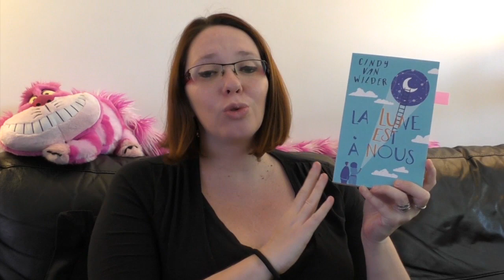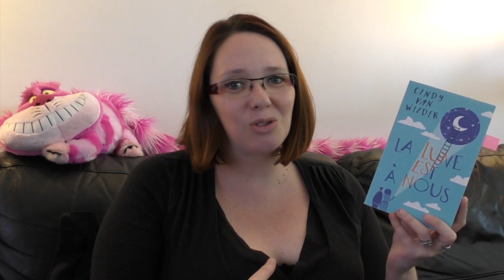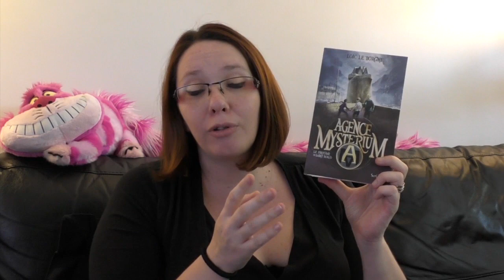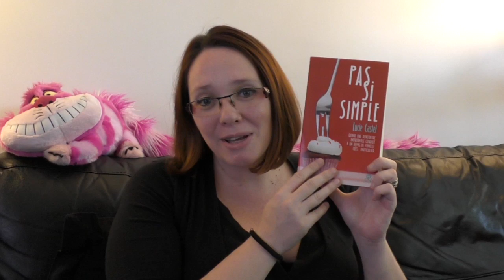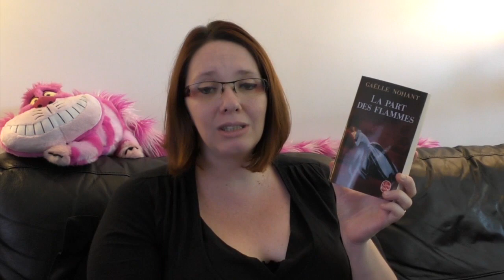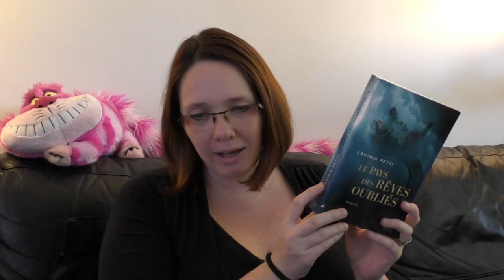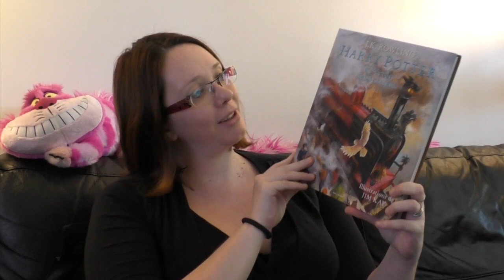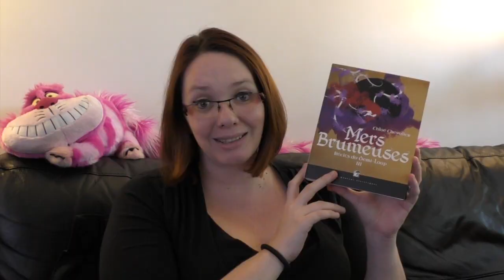📘MEGA BOOK HAUL 📘 De la variété, les copinautes m'ont tenté!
3 mois d'acquisitions livresques, ca fait beaucoup quand même! Surtout quand les copinautes me donnent de grosses envies de sortir des sentiers battus...

- Et j'ai dansé pieds nus dans ma tête, d'Olivia Zeitline - Solar Editions

- Malibu, de Lily Haime - MxM Bookmark
- Agence Mysterium : Le fantôme de St Malo de Loic LeBorgne- Scrineo
- Pas si simple, de Lucie Castel - Harlequin
- Dans la chambre obscure, de RK Marayan - Zulma
- La part des flammes,de Gaelle Lenohant - Livre de poche
- Follow Me, Tome 1, de Fleur Hana - Hugo New Romance
- Le pays des rêves oubliés, de Lavinia Petti - Seuil
- Zoomigurumi - Animaux au crochet - Volume 1
- Harry Potter à l'école des sorciers illustré, de JK Rowling
- Récits du demi-loup 3 : Mers brumeuses, de Chloé Chevalier - Moutons Electriques
- Neska du clan du lierre, de Louise Joor : La marche des coccinelles
- Une histoire des abeilles, de Maja Lunde - Les presses de la cité
- Tombé du ciel, de Nikki Godwin - MxM Bookmark
- La magie de Paris T1 : Le coeur et le sabre, d'Olivier Gay - Castelmore
- Petit blanc, de NIcolas Cartelet - Peuple de Mu
- Frankenstein de Mary Shelley - Folio SF
- C'est moi qui éteins les lumières de Zoya Pirzad - Zulma

★ Me contacter

A bientôt!
Hélène